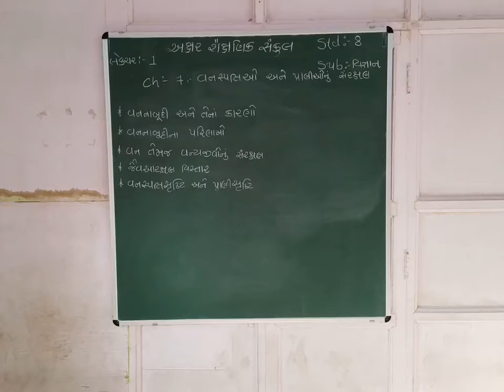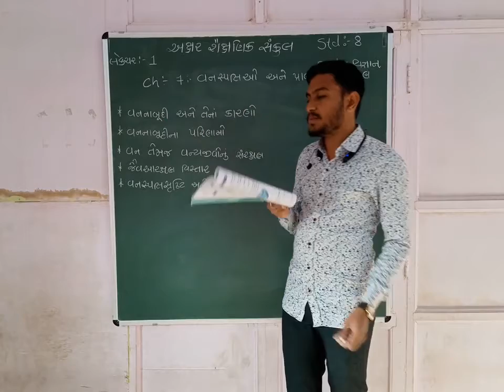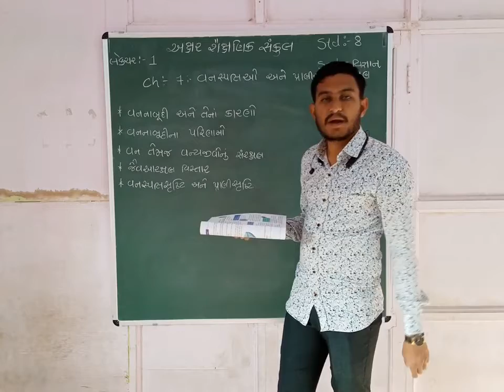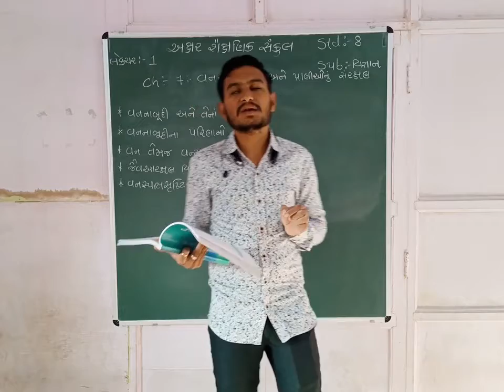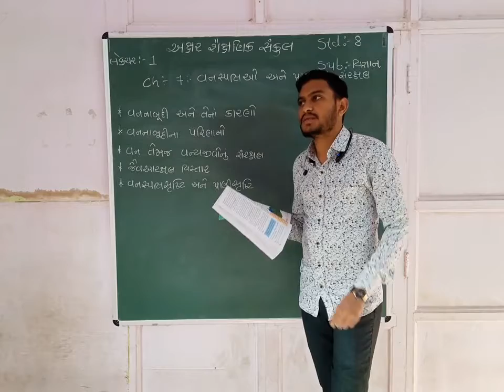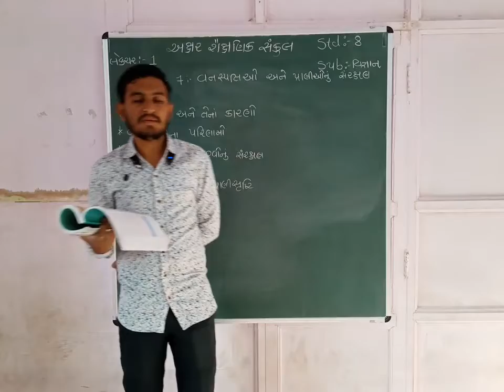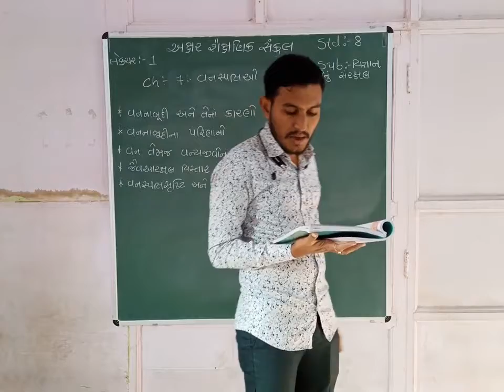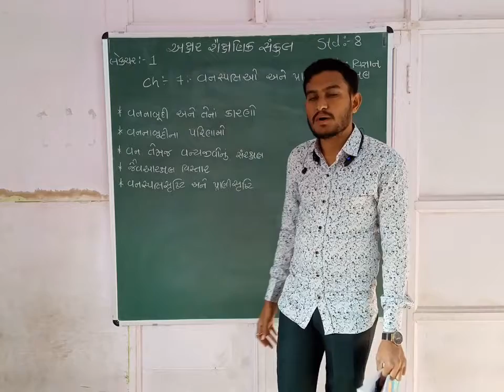STD 8 || SCIENCE || CH 7 || PART 1